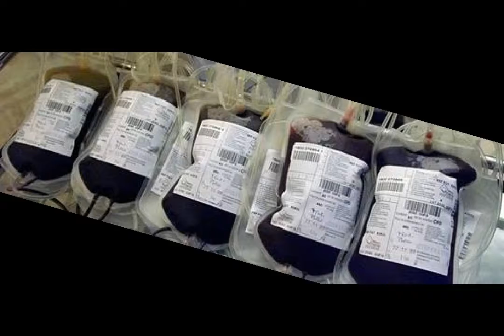ALZEIMERS PATIENTS TREATEDWITH FOCUS ULTRA SOUND TO OPEN THE BLOOD BRAIN BARRIER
A TEAM OF RESEARCHERS COMPANY NAMED ALKAHEST WILL BE GIVING A PRESENTATION THIS YEARS CLINICAL TRIALS ON ALZEIMERS DISEASE IT IS SMALL BUT IMPORTANT TO OPEN A NEW VISTA OF POSSIBILITIESN VAMPIRE THREAPY HELP ALZEIMERS PATIENTS & PREPARE MEALS AGAIN